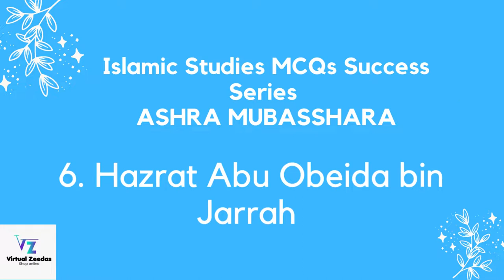ASHRA MUBASSHARA | Islamiat MCQs | CSS Screening |PMS|FPSC Jobs|PPSC|NTS | OTS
FPSC Jobs | One paper preparations  | GK Preparations  | General Knowledge Preparation| Model Papers

It is the Best Educational and Informative Channel in Pakistan

° Tourist Places
° Beautiful visits
° Latest news
° Success Stories
° Professional's Interviews

In this video, we are going to share with you the Top 50 MCQs of Urdu | one-liner  Urdu MCQs for CSS Screenings and FPSC & PPSC one Paper

to get all videos of This GK Success Series which is consist of CSS past papers from 1991  to 2021 & FPSC, PPSC One Paper Macq's